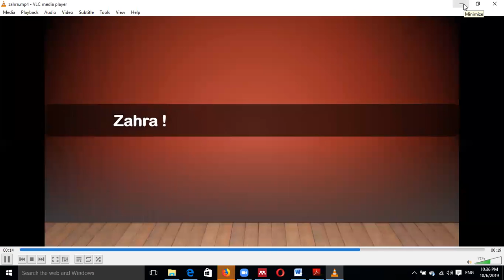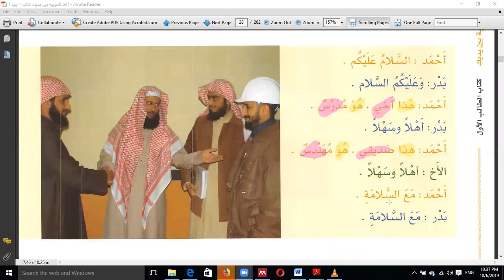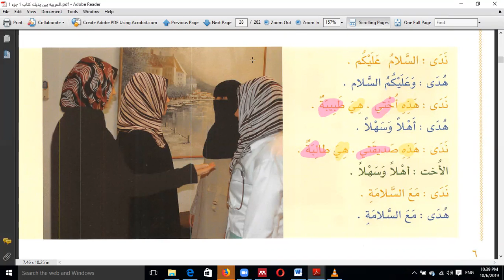Eaalim zahraa Arabic